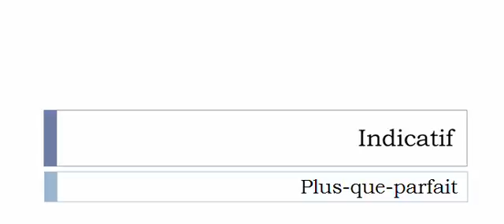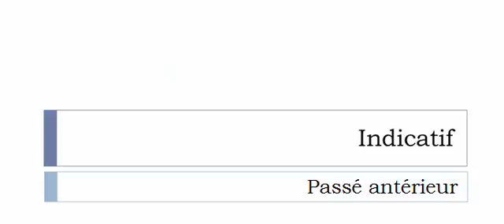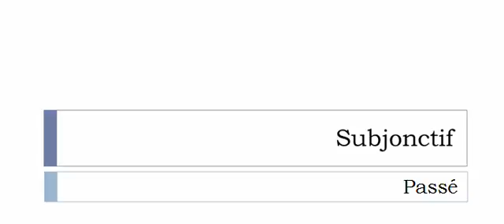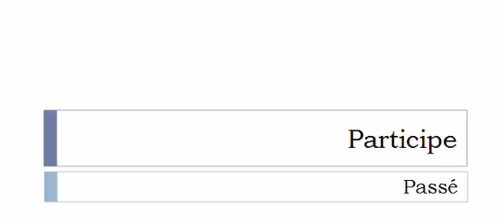الفعل الفرنسية = Nécroser